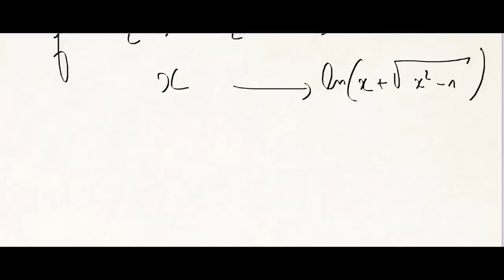kezakoo : déterminer la fonction réciproque